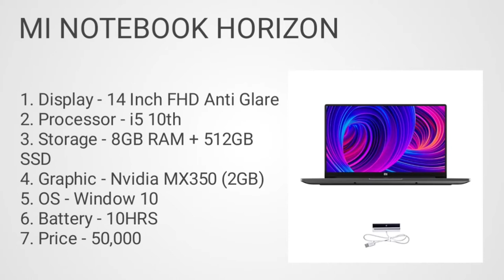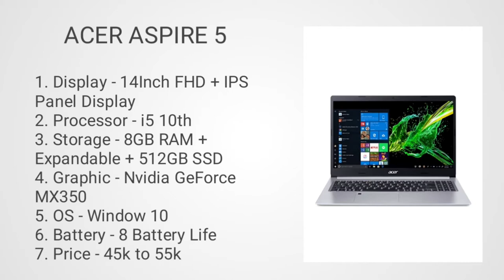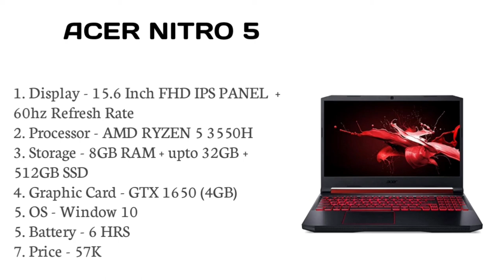Top 3 laptop for 4k video editing laptop under 50000. Laptop for video editing in 2021. Best laptop